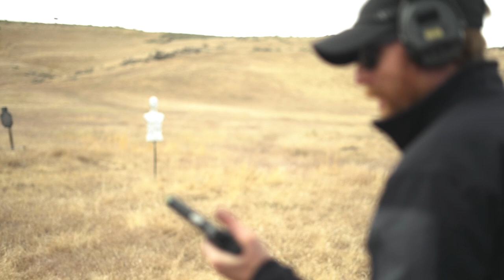Wilson Combat Protector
The Wilson Combat Protector.  This 1911 is chambered in 9mm and features a rail and a bull barrel.  To those who only love 1911's chambered in 45 ACP this gun may be insulting to you, but I assure you that would change if you shot it.  It may be the softest non-comped 1911 I've shot.  The gun has grown on me more and more the longer I've had it and shot it.

The 1911 Syndicate is a unique company.  At our core, we're actually a real estate company believe it or not.  We're based in Utah, but can help you wherever you are located.  We're also a media company for the firearms community.  Every week you can expect to see new content, whether it be gun and gear reviews, training content, "challenges," etc...  So if you need some help on a real estate deal hit us up, or if you're a company in the firearms space who has some cool stuff you'd like us to show off, hit us up any time.

Podcast:  The Syndicate Minutes